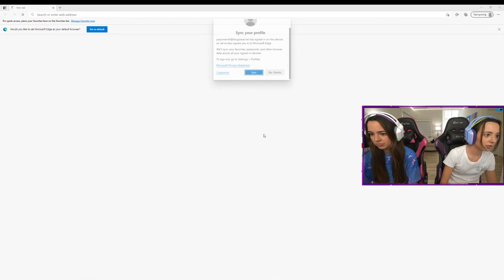Minecraft! Merrell Twins Texture Pack!